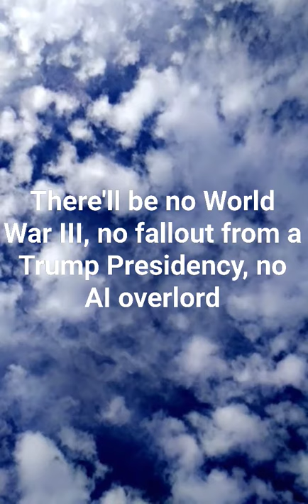The future is awesome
We're living through the greatest period of change in human history. Despite terrorism and a Trump presidency, the future is only getting better. We live in a Protopia.